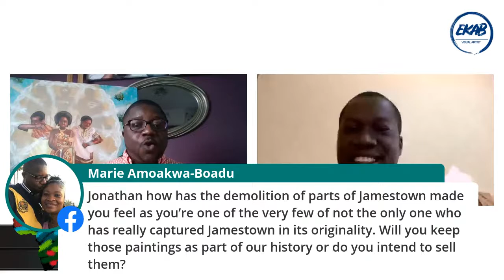African Art Talks with Eric - Episode 4, Jonathan Kwegir Aggrey (Part 2)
African Art Talks with Eric - Episode 4
Interview with  Jonathan Kwegir Aggrey (International Watercolourist)